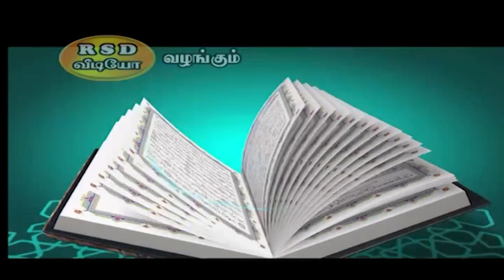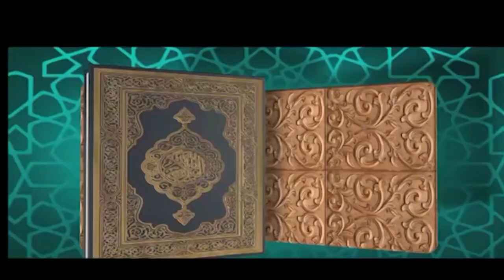மறை கூறும் மலக்குகள் 19